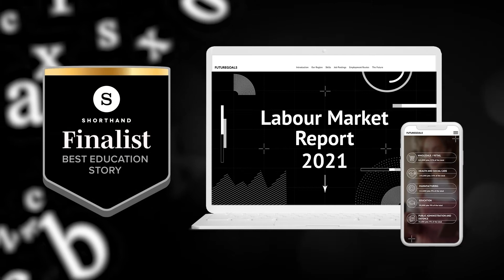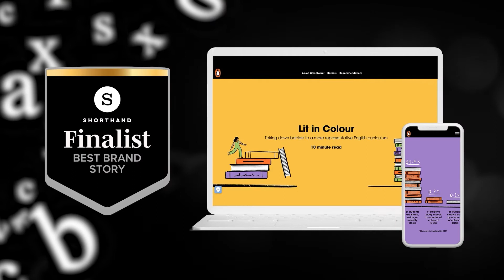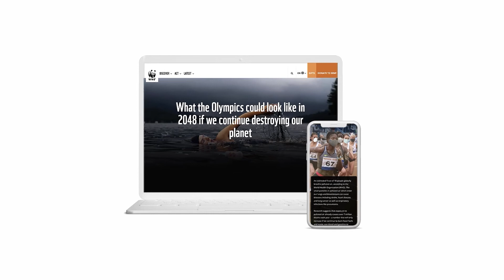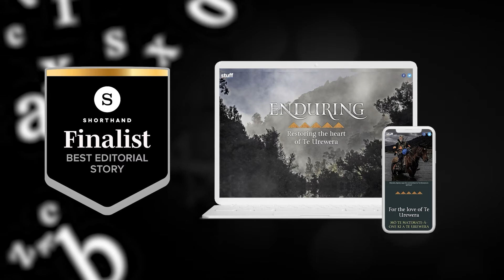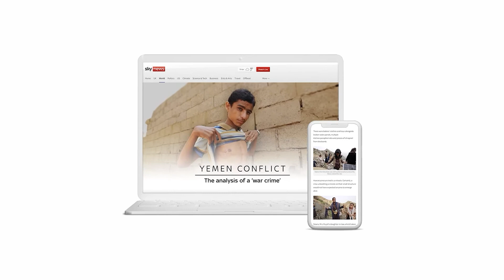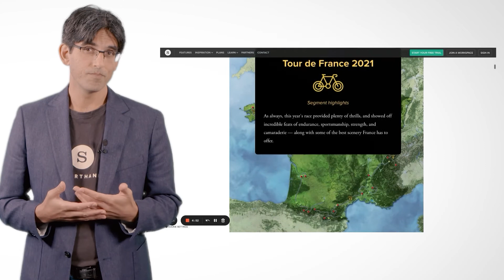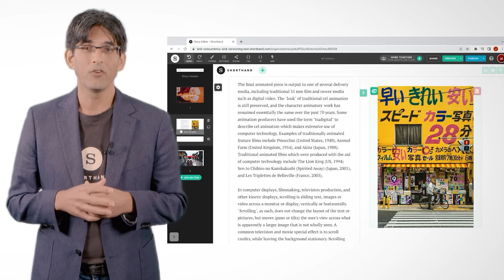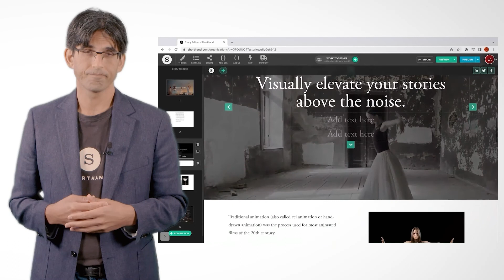The 6th Annual Shorthand Awards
The Shorthand Awards recognises the best-of-the-best digital stories on the web. The awards are a chance to celebrate stunning digital stories — and exceptional digital storytellers — from around the world.

In this video, we announce the winners. Stick around to hear from Shorthand CEO Ricky Robinson, who will be a making a surprise product announcement (or three).

Looking for more inspiration for your visual content? Sign up to Shorthand's newsletter, which rounds up the best digital content on the web

Follow us for content inspiration and to learn how to create immersive visual content for the web.